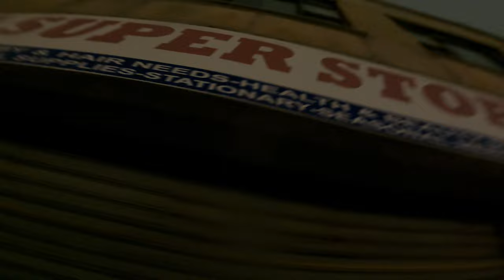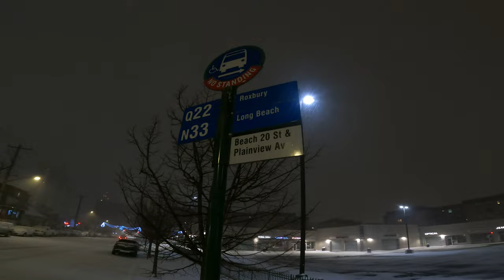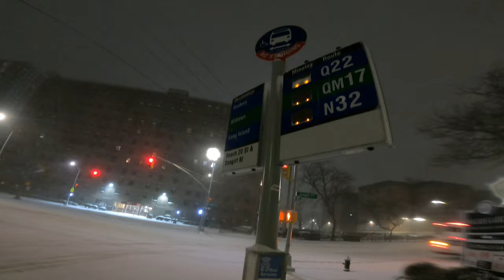Far Rockaway During Snow Storm